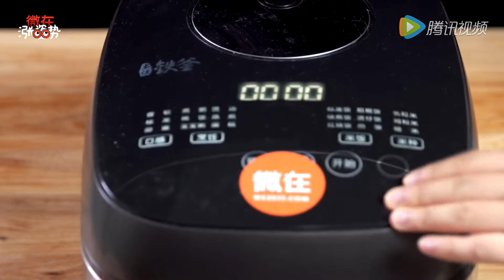[微在涨姿势]在家做零食｜电饭锅牛肉干